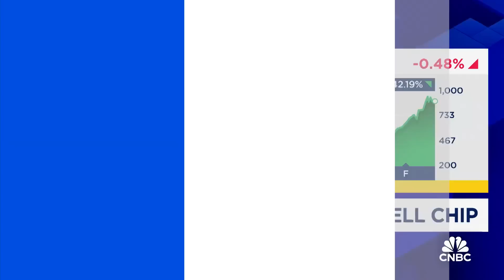Nvidia unveils new Blackwell chip: Here's what to know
Paul Meeks, Harvest Portfolio Management co-CIO and finance professor at The Citadel, joins 'Squawk Box' to discuss key takeaways from Day 1 of Nvidia's AI developers conference, the unveiling of the company's new Blackwell AI chip, and more.